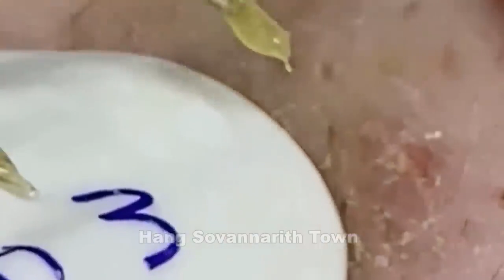Acne Treatment With Quynhgiao Spa Every day || blackheads